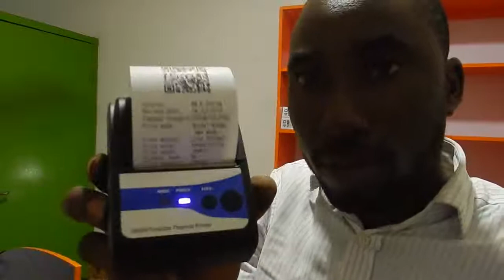TheMap Training and Device Presentation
We train and give devices to enable people make money online.

As we preach and teach e-Commerce being operations powered by applications and software.

We dont leave out hardware and devices that makes the applications/software functional.

We train people and gie them devices